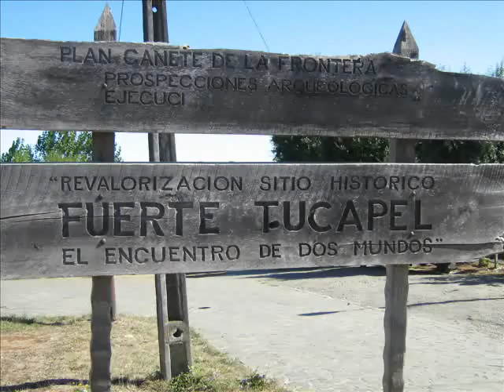Llegada de Garcia Hurtado de Mendoza,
El gobernador desembarca frente a talcahuano. y avanza hacia el sur derrota a los mapuches en la batalla de lagunillas (san pedro actual) en el rió bio bio , los contendientes eran las tropas españolas del gobernador García Hurtado de Mendoza , y las fuerzas mapuches de un numero de 8000 guerreros . Hurtado de Mendoza se dirigia hacia el antiguo asiento de concepción al territorio mapuche demorando 6 días en atravesar el rió bio bio .Se reunio una partida de soldados que iban hacia la imperial mando a Alonso de Reinoso ,al mando de 20 soldados a reconocer el campo . los mapuches estaban apostados en una colina esperando al enemigo . los vieron llegar y los atacaron REINOSO retrocedio entes en numero de sus atacantes , pero los mapuches los siguieron , mando a pedir auxilio al campamento , en general 30 jinetes de socorro los cuales se trabaron en combate en vez de proteger la retirada . murieron muchos de ellos tornandoce peligrosa la situacion de los castellanos que fueron envueltos por los mapuches . Rodrigo de Quiroga fue en su socorro logrando romper el cerco. Los mapuches los siguieron hasta el campamento donde estaba en gruso ejercito español de 7000 . Con tropas llegadas del peru y el resto de santiago y 2000 indios amigos. Los cuales recibieron a los mapuches con descargas de artilleria y arcabuceria y de de caballeria ,que causo grandes bajas en las lineas mapuches .Luchando por mas de dos horas los mapuches se retiraron al anochecer sin que los españoles hubieran tenido una victoria completa.